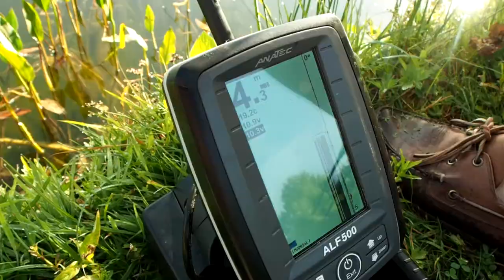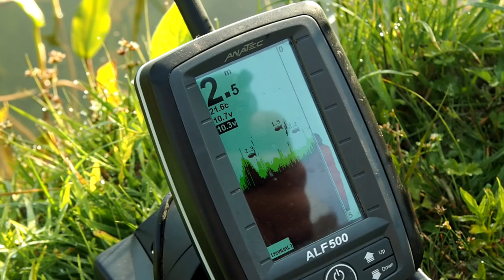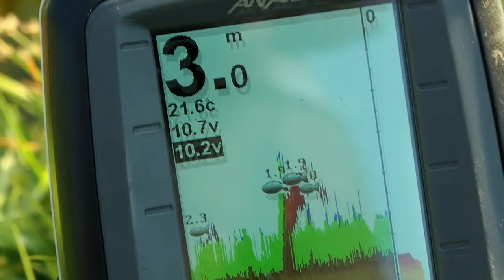JE PARS A LA PÊCHE AUX GROS !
Une vidéo très inhabituelle, où je pars, le temps d'une matinée, pêcher le silure avec un ami youtuber (chaine spécialisée Pêche)

~ Vidéo de type partenariat, un film réalisé par mes soins suivra sur sa chaine.

Mon Logo :
Figur